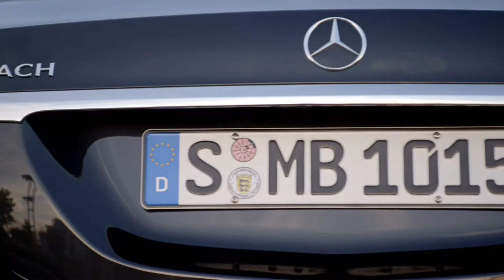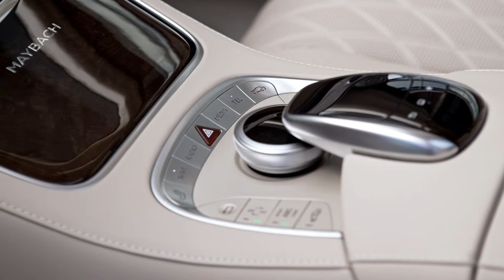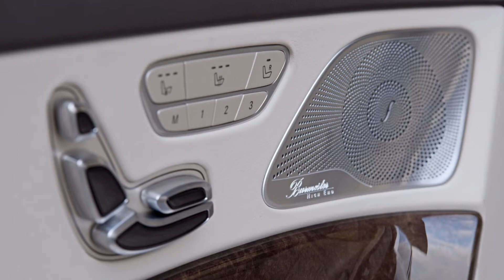mb 141119 maybach s600 footage